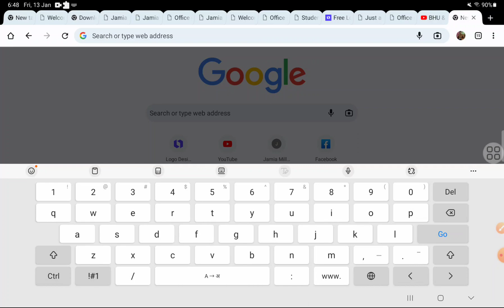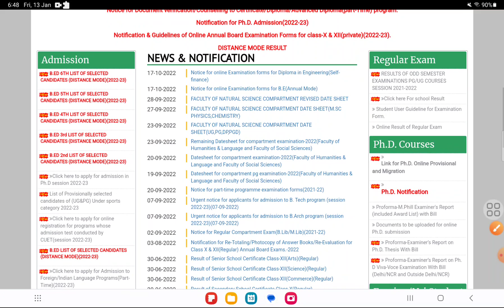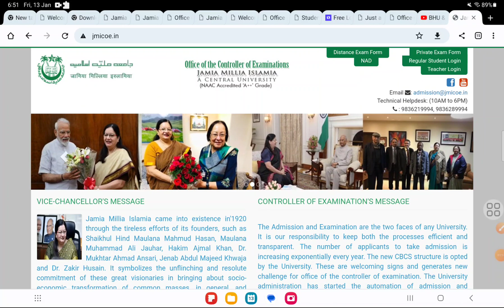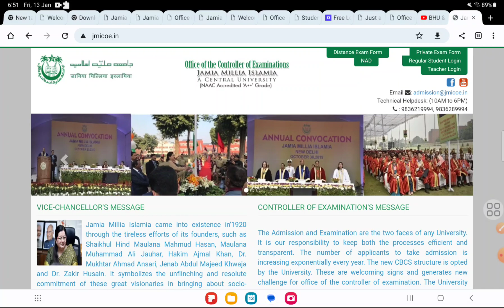Jamia application form 2023! JMI Admission form 2023! school UG PG Diploma all courses form 2023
SESSION 2023-24
COUSES:
BBA, B.COM
BHM & BTTM
OUR FEATURES :

Jmicoe.in